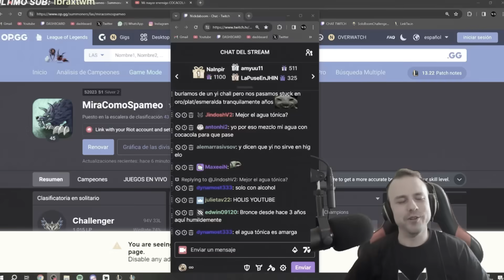🤮 ¡OTP MASTER YI LLEGÓ A CHALLENGER 1000 LP CON 75% WIN RATE! (Y LO EXPLICA TODO)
Hoy traemos a el OTP Master Yi que llegó a Challenger en LAS con un 75% de win rate en pocas partidas, nos comenta como lo hizo y las estrategias que hizo para conseguirlo.